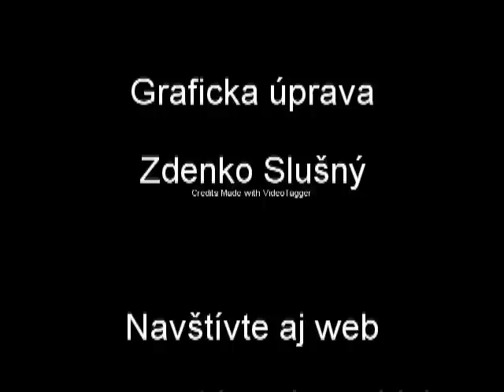Geocaching Levice (©Bene)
Memories, memories..škoda že tam nie je počuť tie hlášky pri točení, teraz sa smejem :D